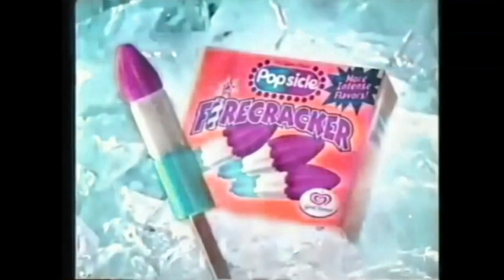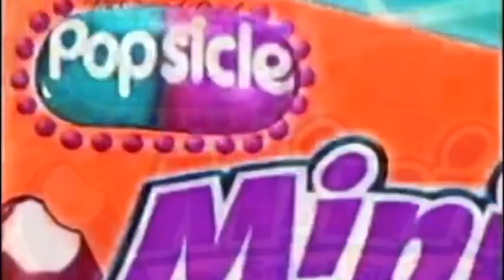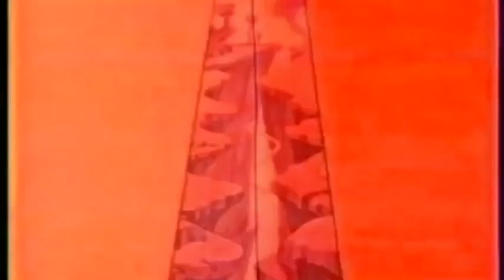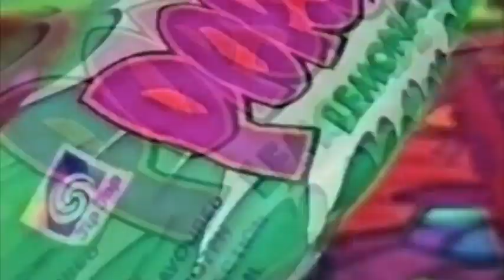Popsicle Commercials Compilation Ice Pop Ads In Luig Group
I Super Duperly Own Nothing.